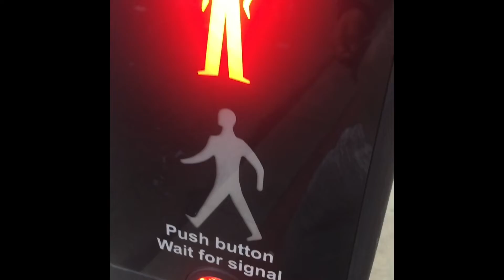Again lock down in UK || Latest Update on UK || Book ticket ASAP || UK new Variant cases || UK Jobs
UK Omicron cases reach 246
Get the full detail on latest update on Jan 2022 intake
Lock down in UK news